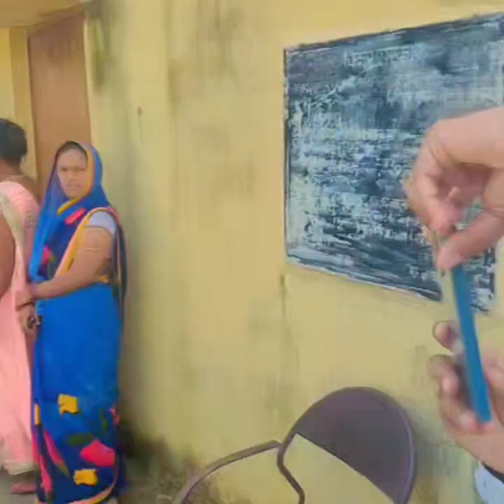15 August 🇳🇪office mein jhanda# tolan karte hue block,🇳🇪🇳🇪🇳🇪🇳🇪🇳🇪🇳🇪🇳🇪